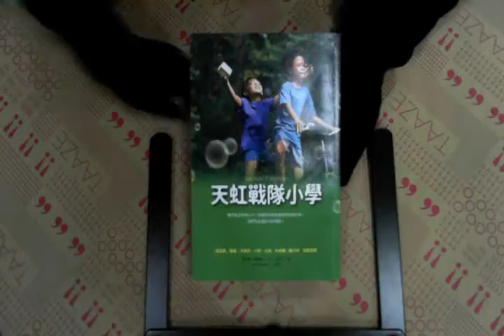TAAZE｜天虹戰隊小學 二手書書況 9789868652385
TAAZE｜讀冊生活網路書店「天虹戰隊小學」，找二手書請至